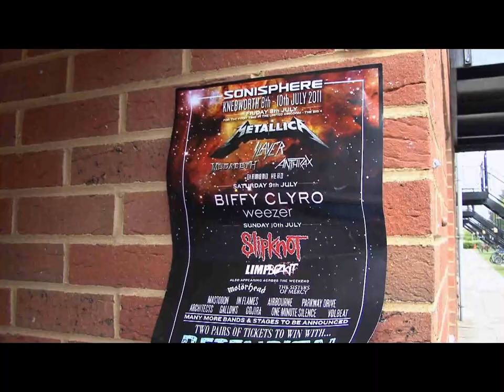Detention 2011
promo winchester detention 2011 espen baardsen